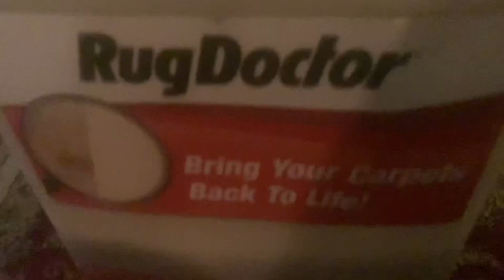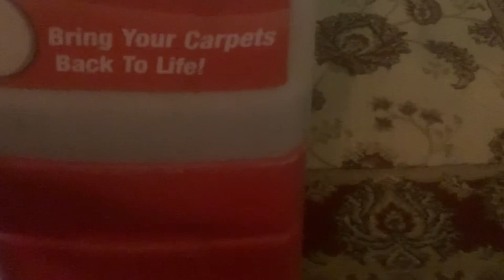Rug Doctor Indoor Cleaner from Asda London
Rug Specialists | Rug Doctor from Asda Store
Handmade Rug Cleaning Specialists | First Class Service With Impeccable Results. Specialists Rugs Cleaning. Rugs Restoration & Sales. Fully Submerged Hand Wash